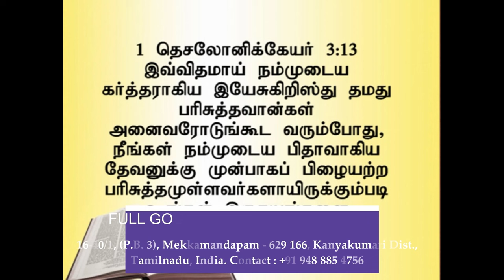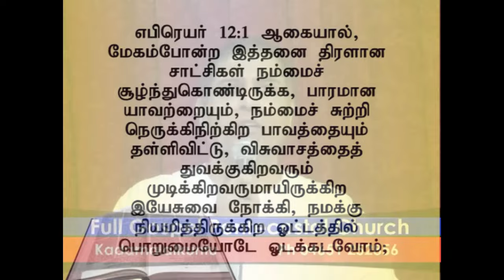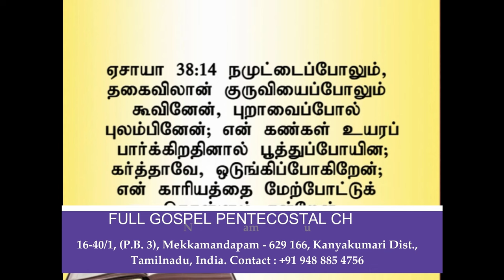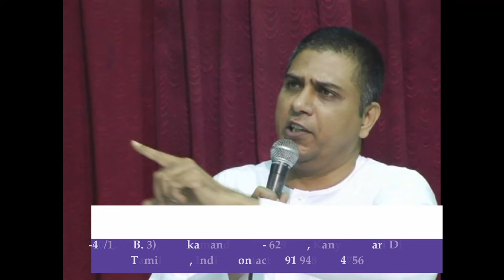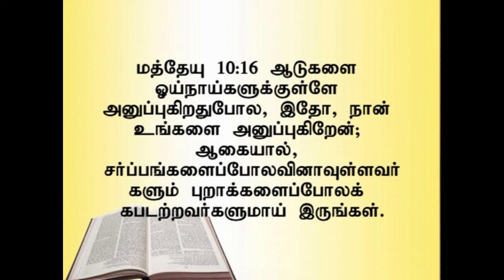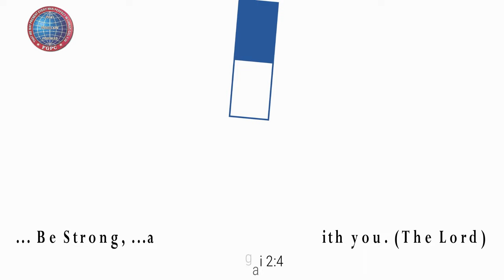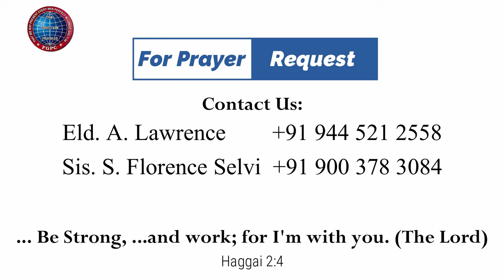மேகம் & புறா - யார் ? | 09.11.2014 | Pr. I. Vinil Sathish | கடமலைக்குன்று FGPC